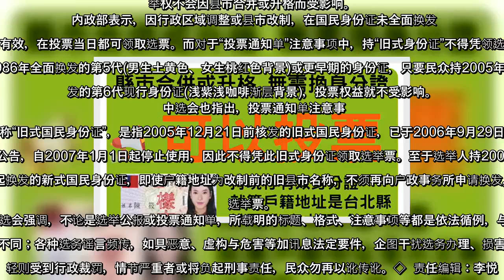✅ 县市改制未更换身份证不得领选票台内政部：不影响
✍  人气: 52   【字号】   大    中    小      标签: tags:   中选会, 内政部, 县市合并, 身份证, 选票   【大纪元2020年01月07日讯】（大纪元记者袁世钢台湾台北报导）近日有民众质疑选举公报上未刊登总统候选人政见、标题未写上“中华民国”4字等；而网路上又再传出“县市合并或升格，若未更换身份证，投票当天将不能领选票”等言论，对此，内政部7日澄清，这是错误讯息，民众选举权不会因县市合并或升格而受影响。   内政部表示，因行政区域调整或县市改制，在国民身份证未全面换发前，仍属有效，在投票当日都可领取选票。而对于“投票通知单”注意事项中，持“旧式身份证”不得凭领选举票，是指1986年全面换发的第5代(男生土黄色、女生桃红色背景)或更早期的身份证，只要民众持2005年全面换发的第6代现行身份证(浅紫浅咖啡渐层背景)，投票权益就不受影响。   中选会也指出，投票通知单注意事项所称“旧式国民身份证”，是指2005年12月21日前核发的旧式国民身份证，已于2006年9月29日经内政部公告，自2007年1月1日起停止使用，因此不得凭此旧式身份证领取选举票。至于选举人持2005年12月21日起换发的新式国民身份证，即使户籍地址为改制前的旧县市名称，不须再向户政事务所申请换发，仍可领取选举票。  中选会强调，不论是选举公报或投票通知单，所载明的标题、格式、注意事项等都是依法循例，与历届选举并无不同；各种选务谣言频传，如具恶意、虚构与危害等加讯息法定要件，企图干扰选务办理、损害民主发展，轻则受到行政裁罚，情节严重者或将负起刑事责任，民众勿再以讹传讹。◇  责任编辑：李悦   ...